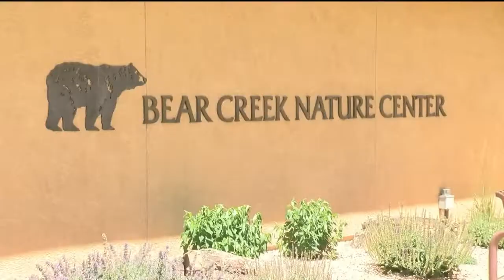Investment in off-road mobility allows more people to hit the trails in El Paso County